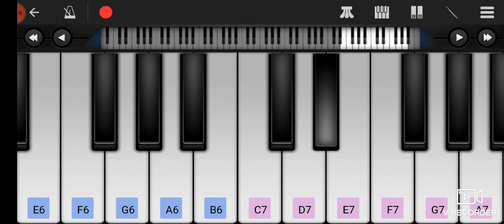SHOLAY TITLE THEME MUSIC